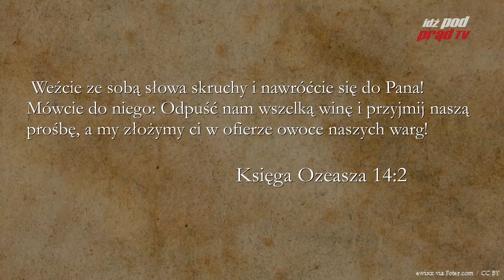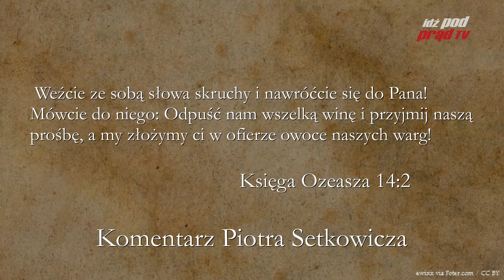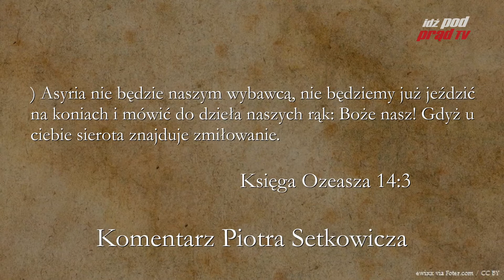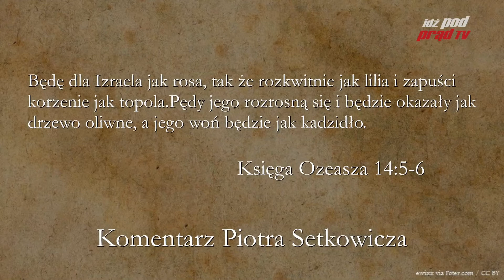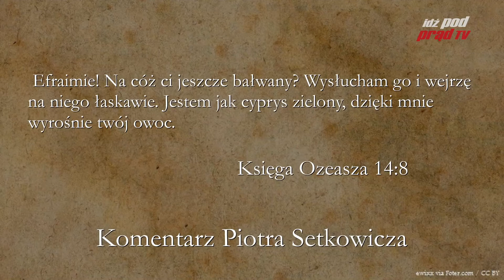BIBLIA NA CO DZIEŃ: Księga Ozeasza #14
Codzienny komentarz Piotra Setkowicza do Księgi Ozeasza. Biblię czyta Maciej Stadnicki